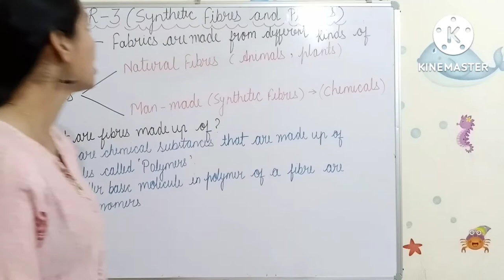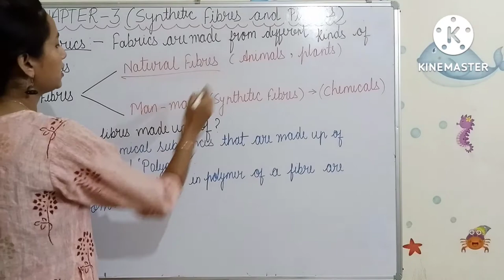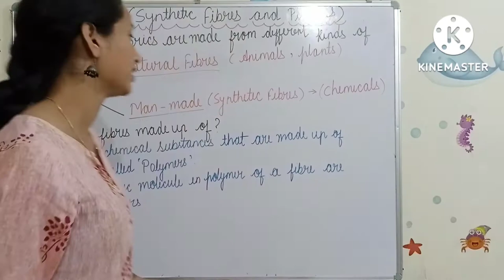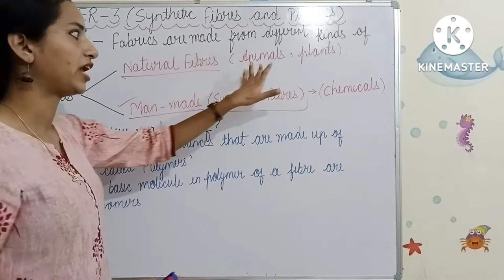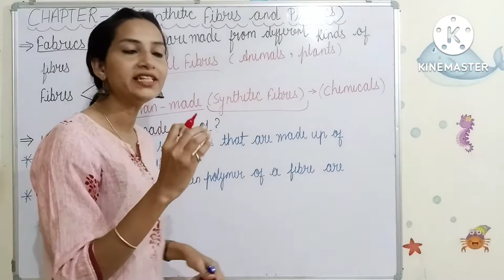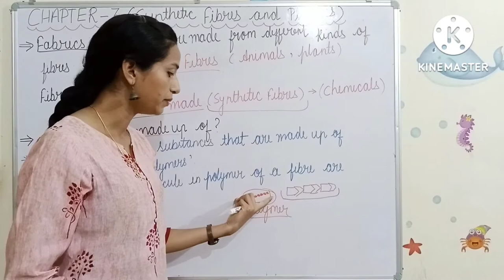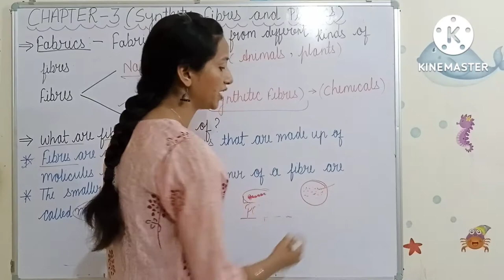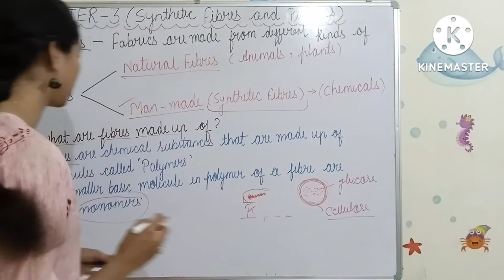What are Synthetic Fibres? | Class-8th | science | Chapter - 3 | Synthetic Fibres and Plastics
Hello Everyone,
In this video I have discussed the topics -
1- What are Synthetic Fibres?
2
3
4
Also helpful for ctet